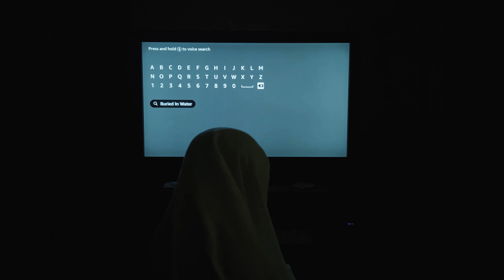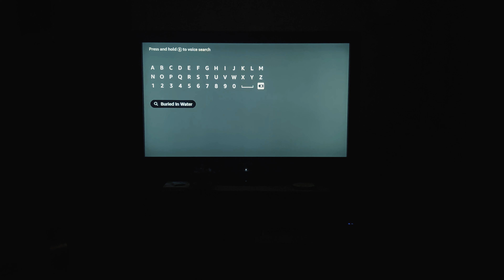Buried in Water - Dead Man's Bones Cover - Sally Fowler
Happy Halloween from your new favorite low-budget ghost!

Cover of "Buried in Water" by Dead Man's Bones